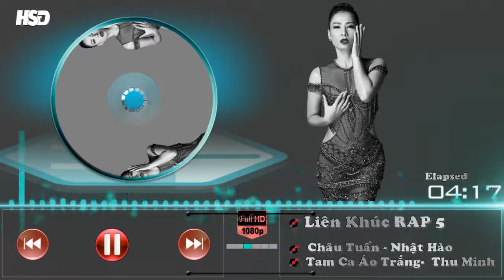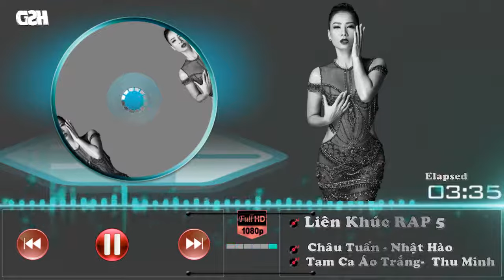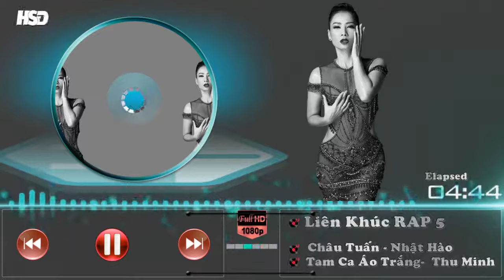Liên Khúc Nhạc RAP 5 | Thu Minh - Nhật Hào - Châu Tuấn - Phương Thanh